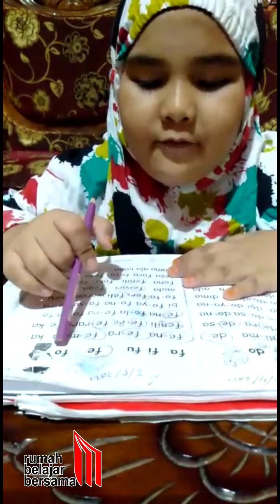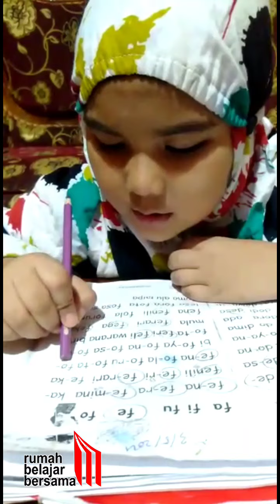Salam Literasi. Perjuangan Belajar Membaca dipandu Orang Tua di Rumah. Ramadhan 2021